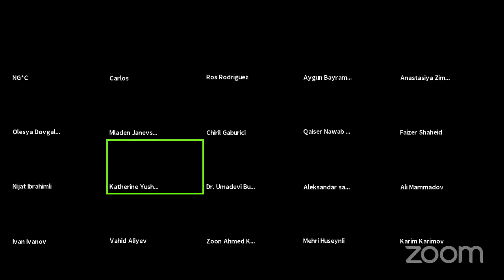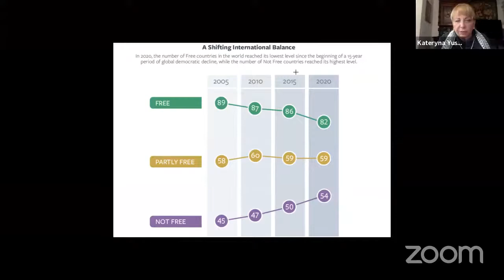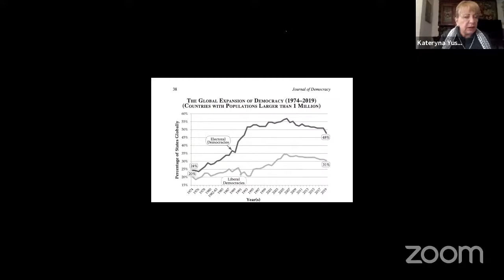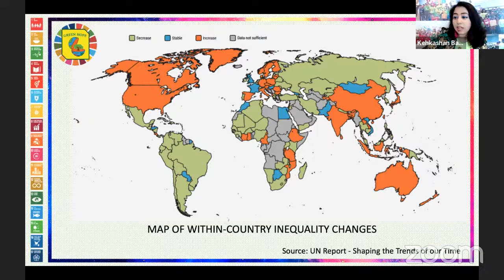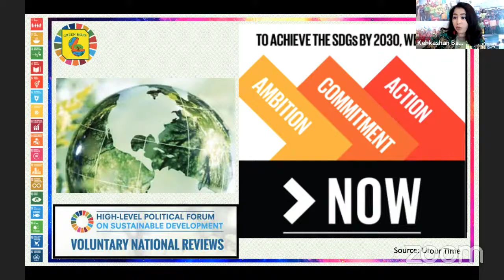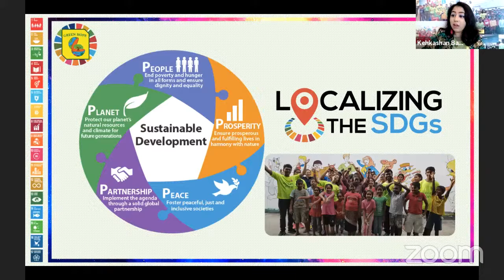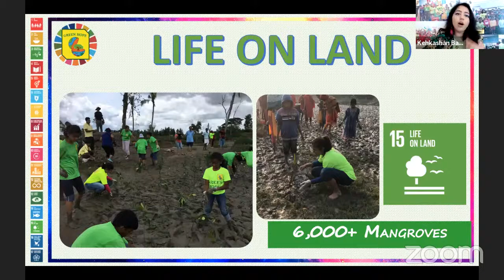4th Day of the Young Leaders Forum 2021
TOPİC: Challenges of Global Democracy
Tzipi Livni, former Minister of Foreign Affairs and former Vice Prime Minister of Israel

TOPIC: Supporting Liberal Democracy and Human Rights in a World Becoming Ever Less Committed to Freedom
Kateryna Yushchenko, First Lady of Ukraine 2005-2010

TOPIC: Sustainable Development Goals
Chiril Gaburici, Prime Minister of Moldova 2015; Minister of Economy and Infrastructure 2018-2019